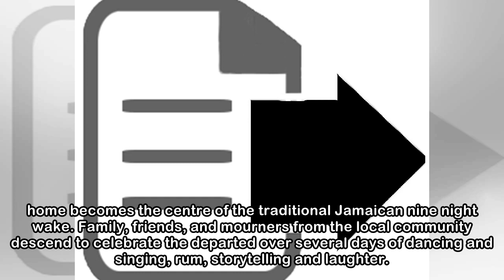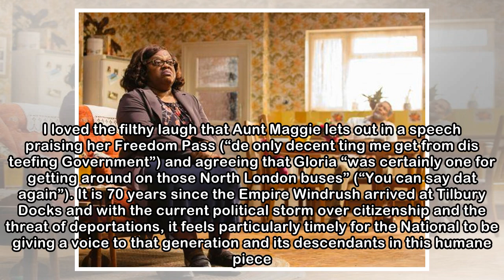Nine Night, National Theatre, review: Natasha Gordon's debut play buzzes with comic energy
Natasha Gordon's debut play buzzes with comic energy and boasts moments of affecting intensity as it portrays a Jamaican family coping with grief.  When Gloria, the grandmother of this clan, dies of c...